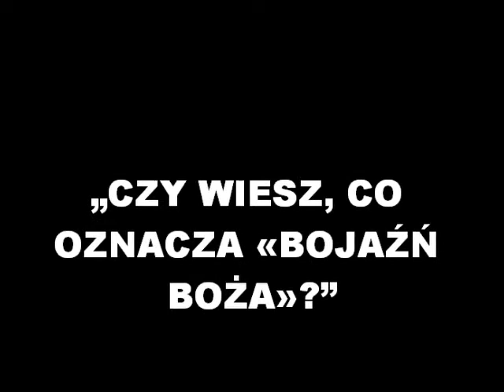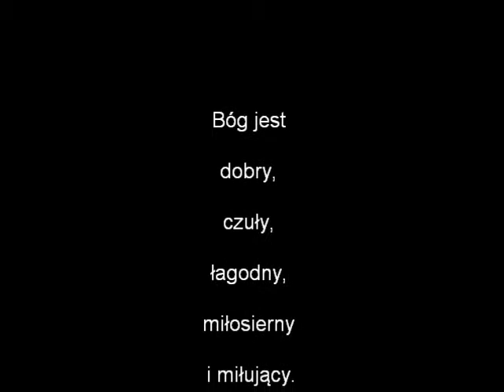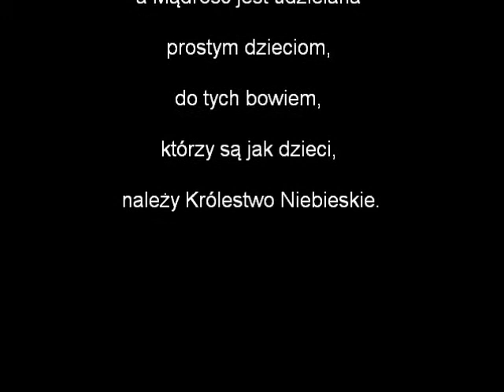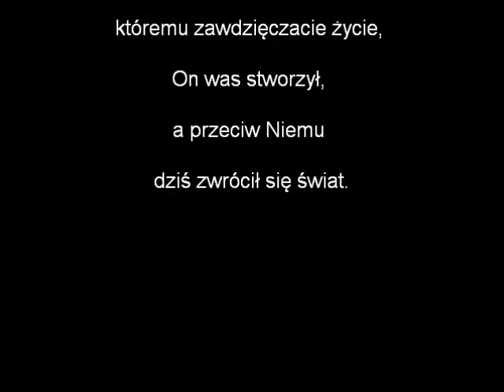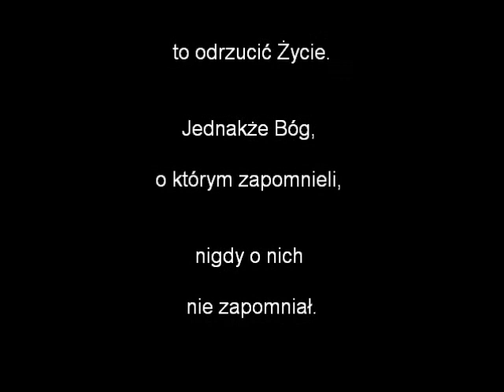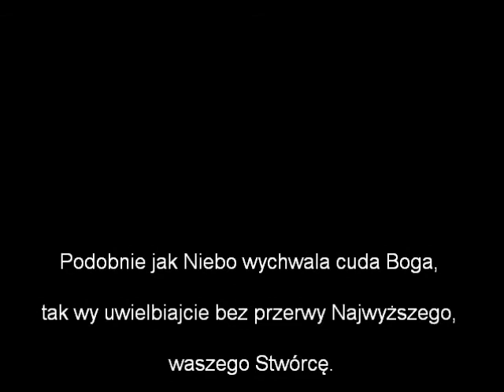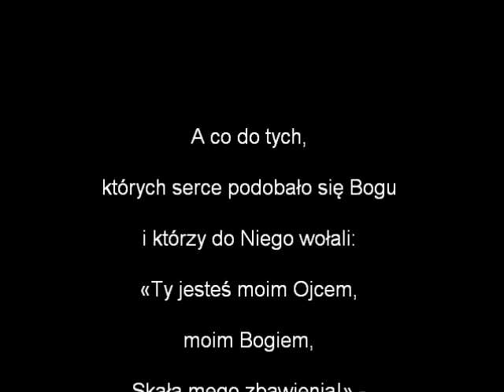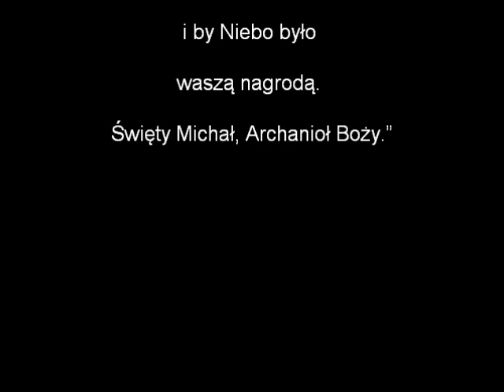„CZY WIESZ, CO OZNACZA «BOJAŹŃ BOŻA»?"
Święty Michał Archanioł udziela nam przestrogi...